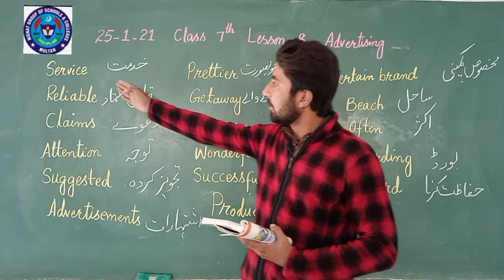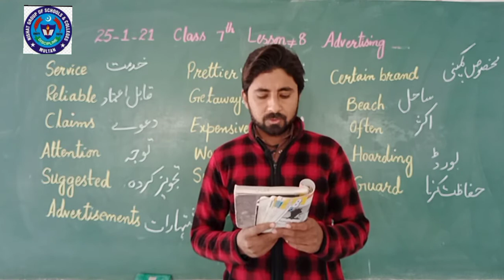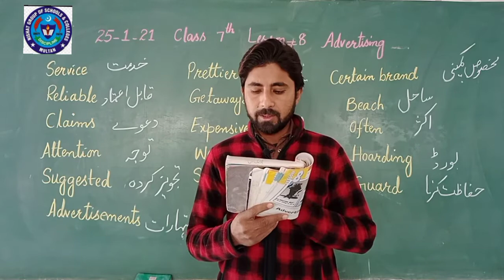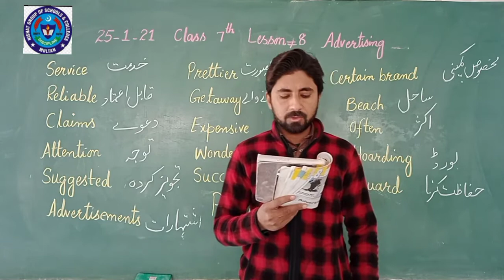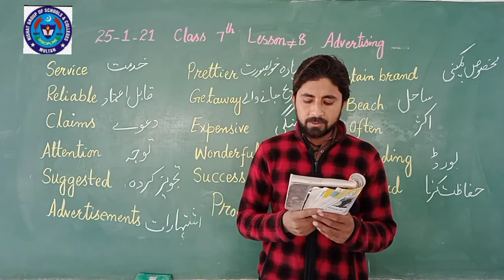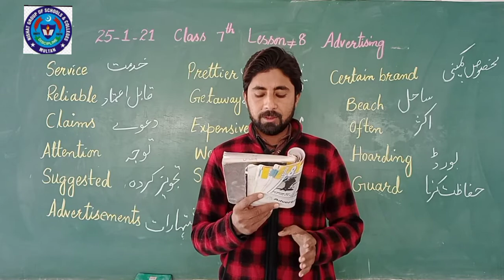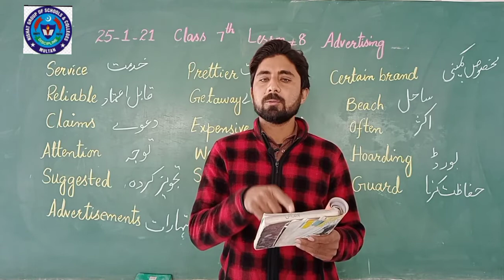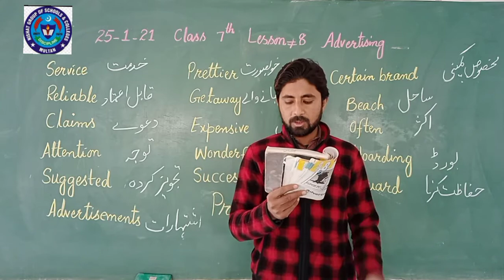UC 25 JAN 7TH CLASS